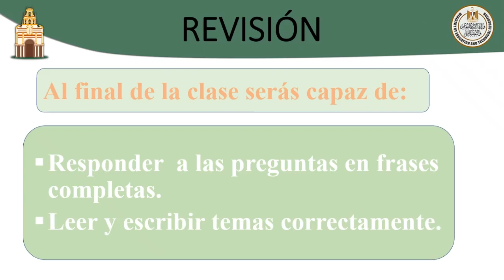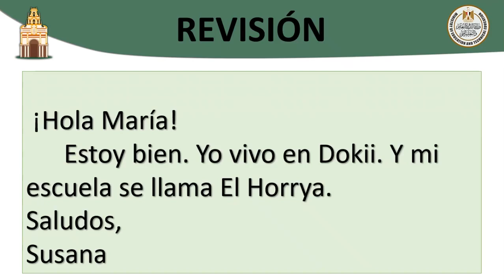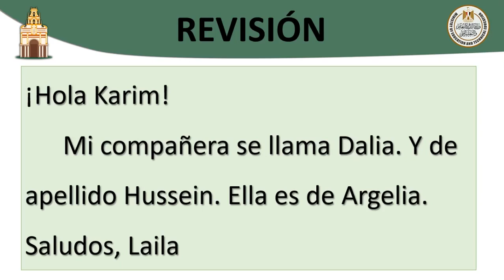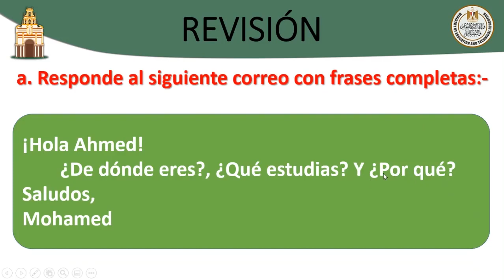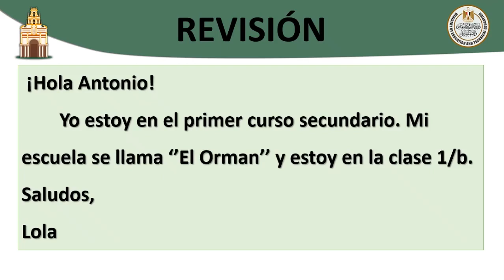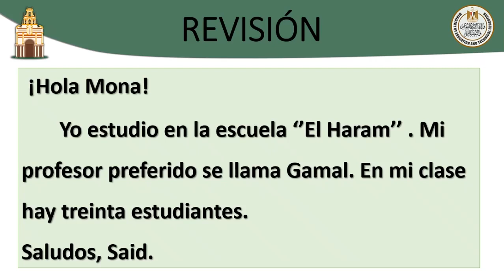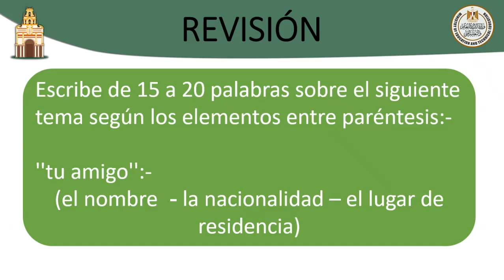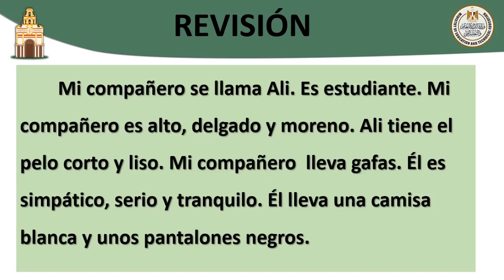لغة أسبانية 1ث Revision 3 تيرم أول